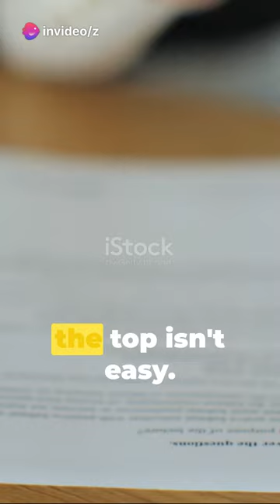Ace IELTS Writing Your Motivation Guide